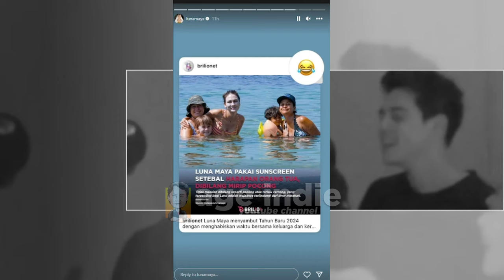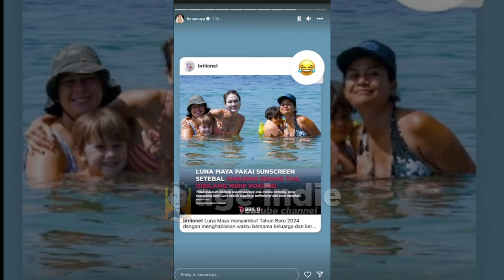Bukan cuma Romantis, Ada Seru di Cintanya Luna Maya dan Maxime ketika mode Tom & Jerry ON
Apa Kabar si cantik Luna Maya hari ini? Kemana Aja sih, setelah seru-seruan dan menyuguhkan romantisme yang istimewa di Pulau Dewata di akhir Tahun tempo hari itu?
Warga yang mencintai Luna Maya dan kebersamaan bersama pasangan tampannya Maxime Bouttier, tentunya sangat menanti-nanti kehadiran Luna Maya dan Maxime